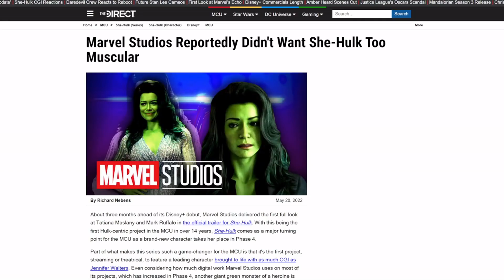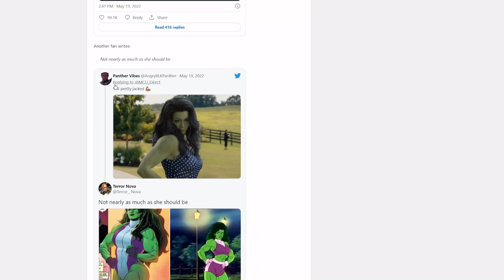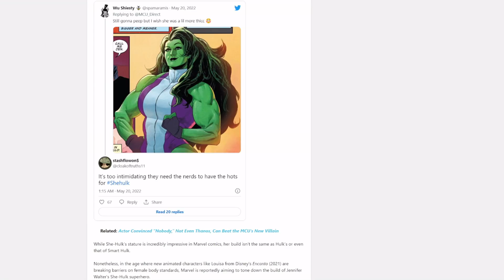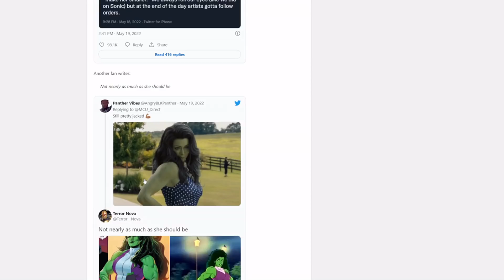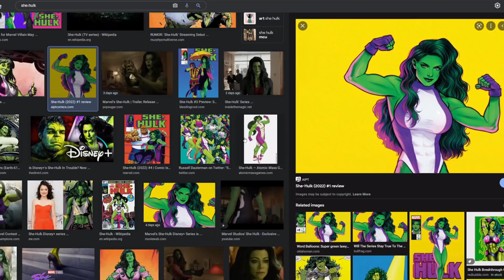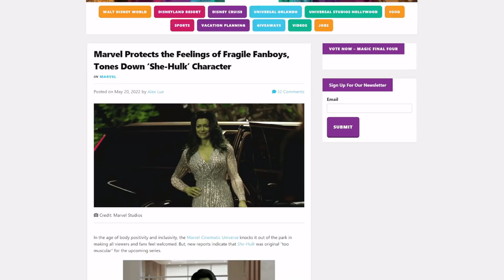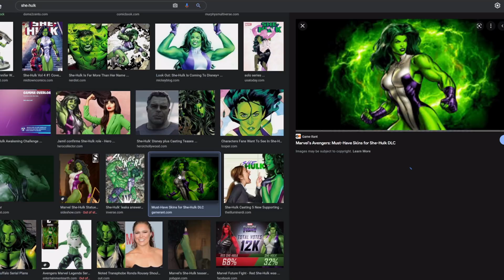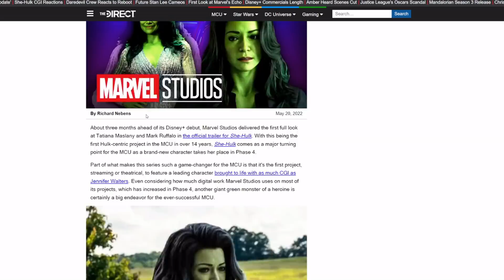Marvel boss STOPPED manly She-Hulk to please "fragile fanboys?" She-Hulk trailer RUINED?!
New details are coming out for the upcoming Marvel She-Hulk Attorney at Law series for Disney Plus. Apparently, they were going to use a much more muscular She-Hulk that looked more like Mark Ruffalo's Hulk? The reason they didn't was because of "fragile fanboys?"